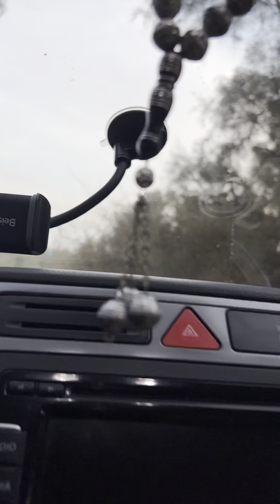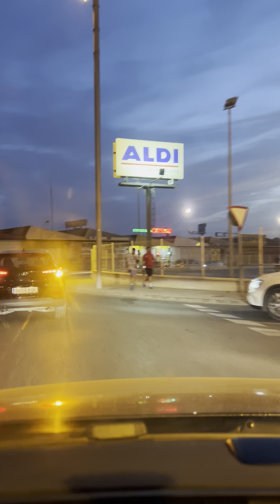Retamar de Almería